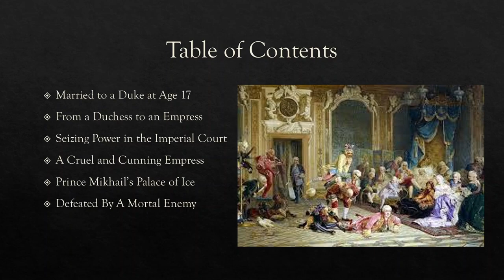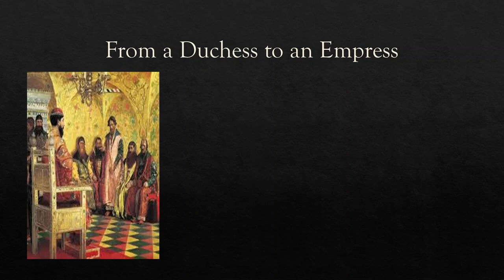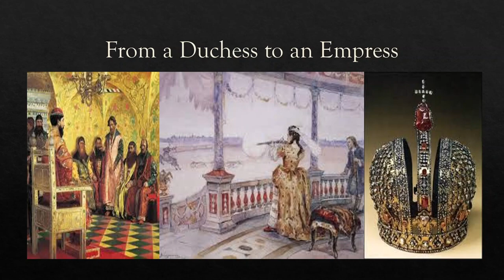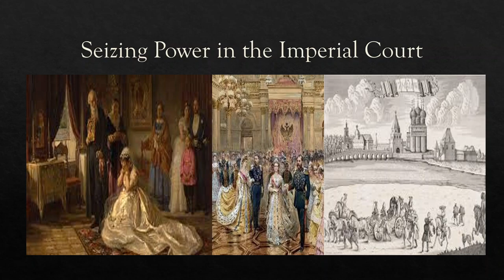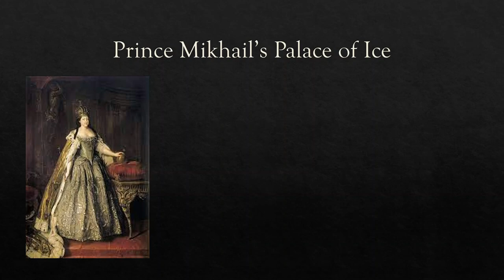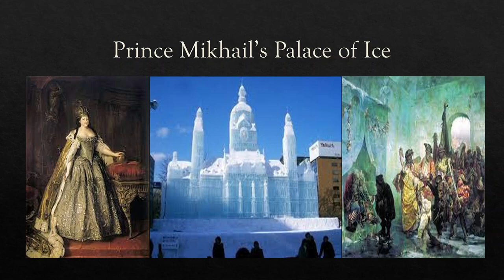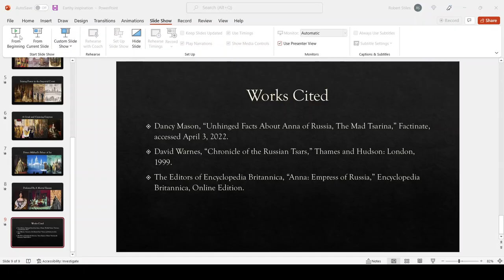Empress Anna: Russia's Mad Tsarina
In 1730, the Russian Privy Council made the niece of Peter the Great their new empress, hoping for a monarch uninterested in ruling. Instead, Anna pushed aside the Privy Council, built herself giant ice slides, hounded the peasants for war funds, and forced a courtier to live in an ice palace.